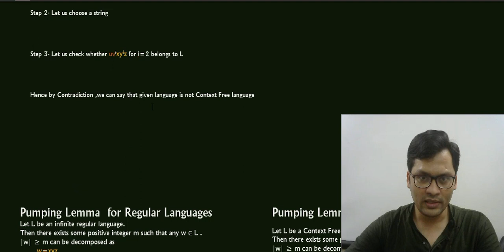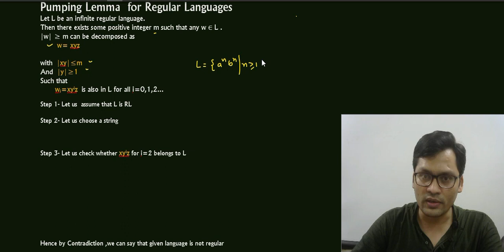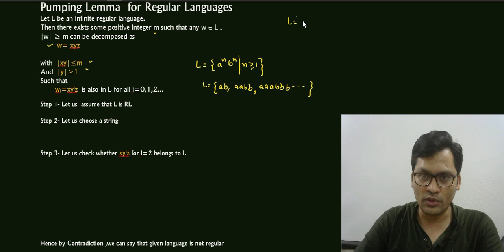Pumping lemma for Regular Languages | Example.